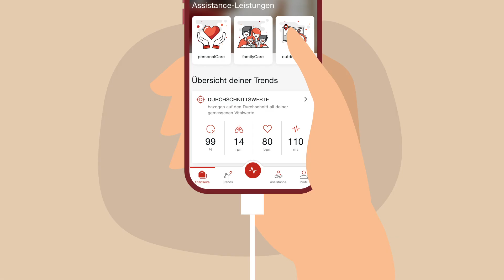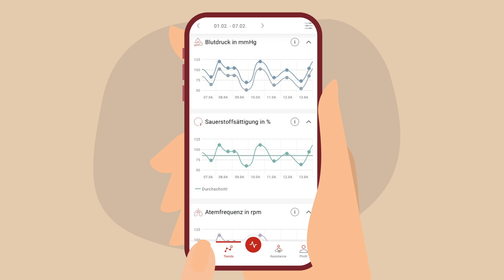VitalSigns&Care App | Erklärfilm | Generali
Für alle, die sich und ihr Wohlbefinden stets im Blick haben möchten: Das Rundum-Paket der Generali VitalSigns&Care App bietet dir modernste Technologie für dein Wohlbefinden und vermittelt dir außerdem eine persönliche, fachkundige Beratung.

Ein Produkt der Generali Health Solutions GmbH.